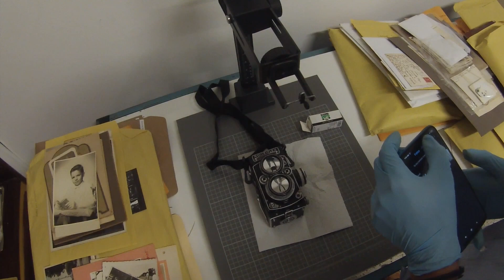📸 Cuarto oscuro improvisado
🛠️ Como podemos revisar un rollo o una Cámara fotográfica sin perder fotogramas
☢️ No me hago responsable de rollos dañados por mala manipulación
⚠️ Trabaje bajo sus propios riesgos
📸 Rolleiflex 2.8E year 1959
📼 Roll: ilford HP5 Plus B&W iso 400
🛠️ Otros videos de fotografía: